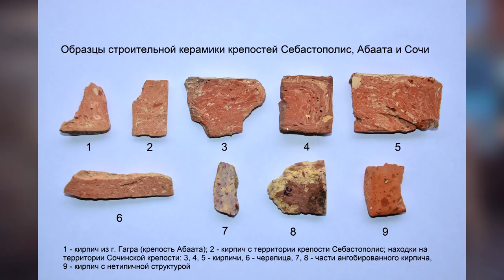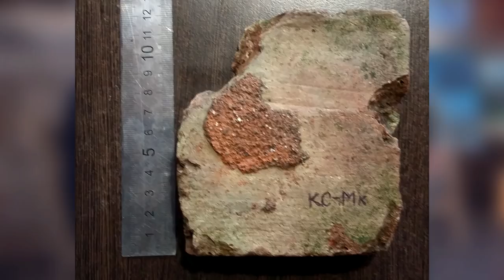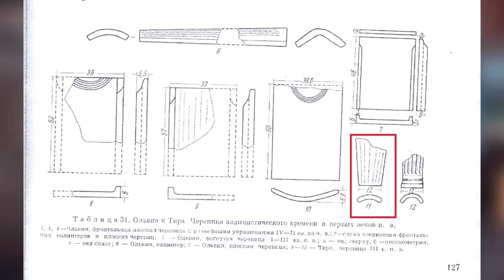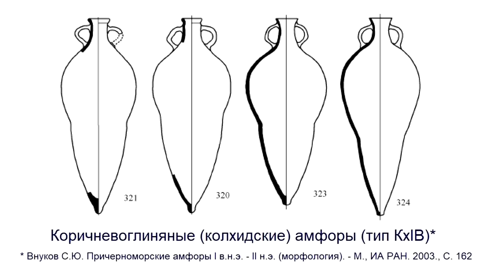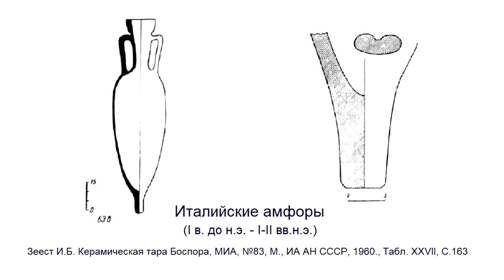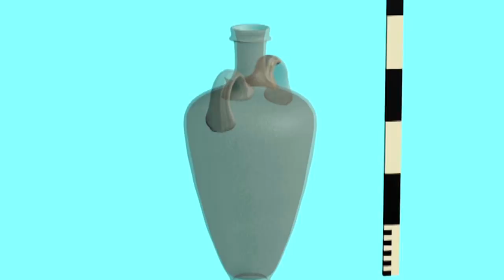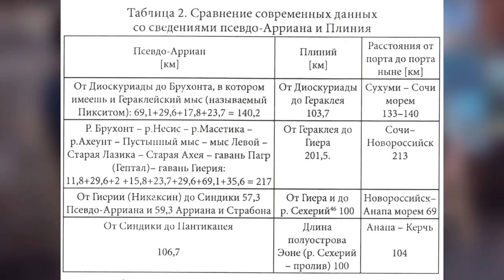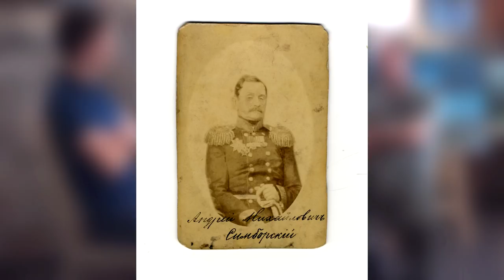Римская крепость в Сочи - результаты исследований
Большое интервью с магистром исторических наук из Сочи - Андреем Кизиловым и краеведом, исследователем, специалистом по 3D-моделированию - Константином Глазовым о свежих результатах исследований находок в центре города Сочи, относящихся к римской крепости первого века нашей эры.